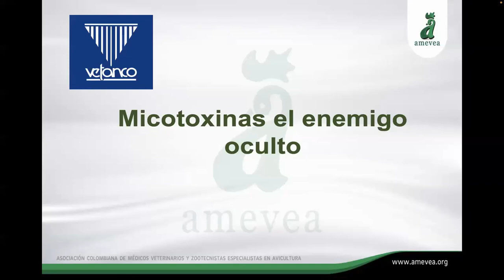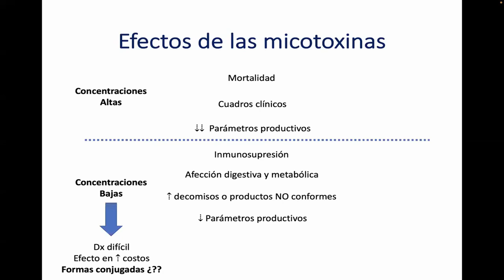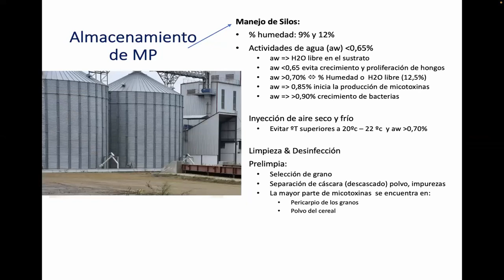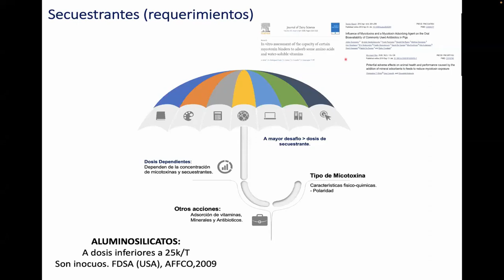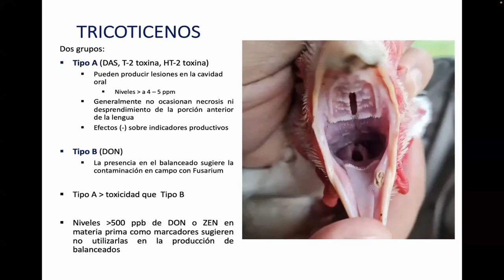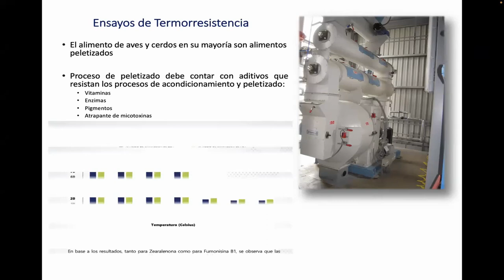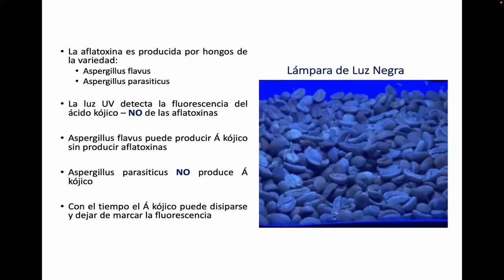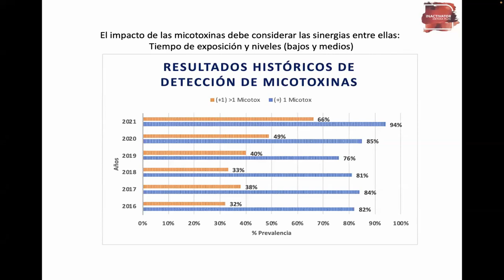Micotoxínas: Un enemigo oculto Dr. Diego Fernando Aldana